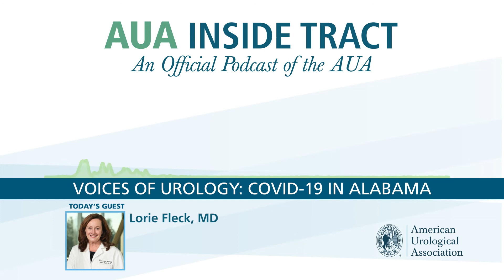AUA Inside Tract Podcast: Voices of Urology - COVID-19 in Alabama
In late March, Alabama Governor Kay Ivey closed non-essential businesses across the state and suspended non-urgent and elective surgeries and procedures.

The state's stay-at-home order expired on April 30, and has been replaced with a "safer at home" directive as Alabama begins to reopen. Today we're speaking with Alabama urologist Dr. Lorie Fleck about her experience with the COVID-19 pandemic in Mobile County.